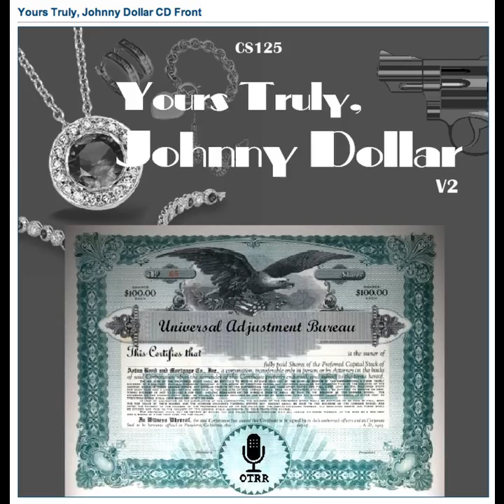Yours Truly, Johnny Dollar - 560803 450 The Sea Legs Matter - Ep 5